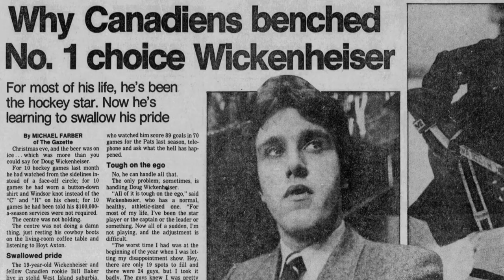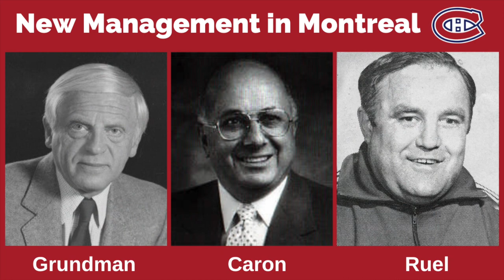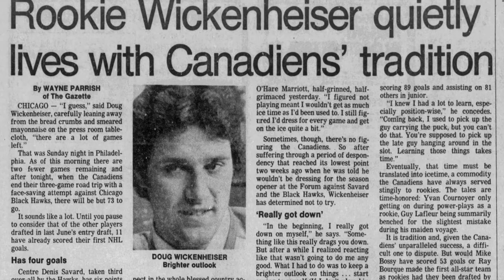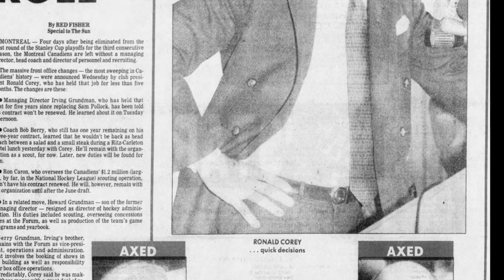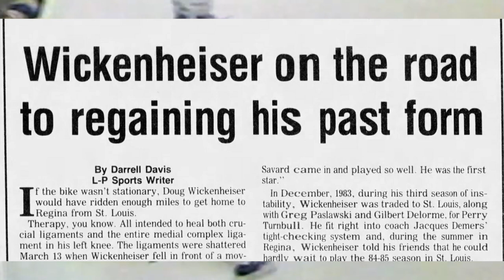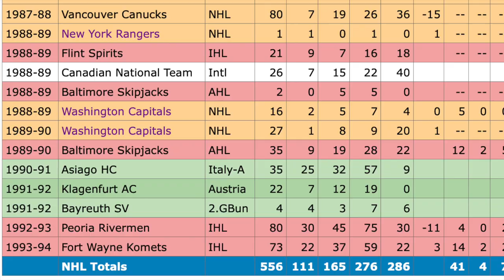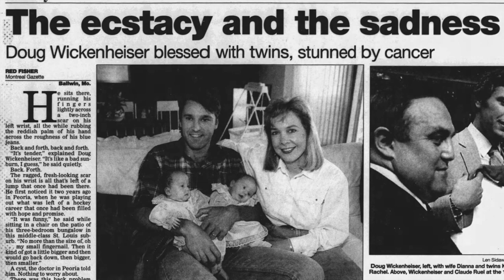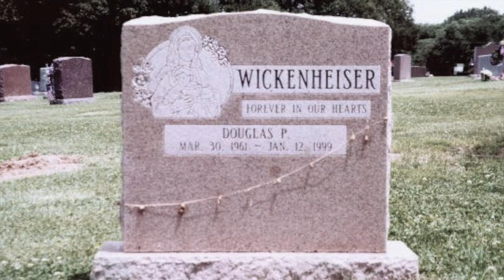The Tragic Death and Amazing Life of a "Bust" Turned "Miracle Man." The Doug Wickenheiser Story.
Doug Wickenheiser was much more than a draft "bust."

He was a junior hockey superstar – and the #1 selection in the NHL Draft.

But his NHL dream quickly became a nightmare and he never reached the heights expected of him.

However,  his impact on the world and the NHL had little to do with unfulfilled  expectations.

Instead, the story of Doug Wickenheiser is a story of a proud and courageous man whose resilience in the face of public failure and grace amidst heartbreaking misfortune left a proud legacy that continues long after his tragic death.